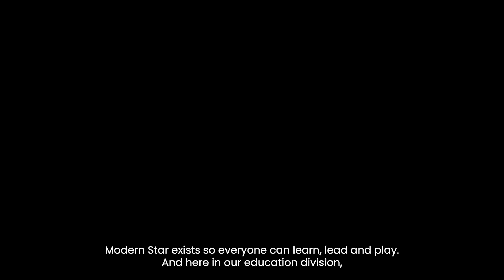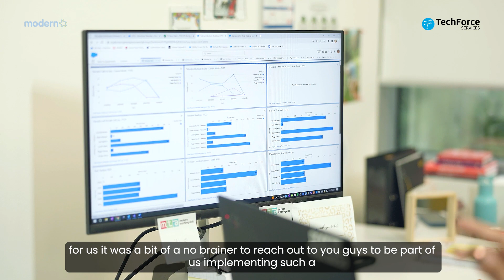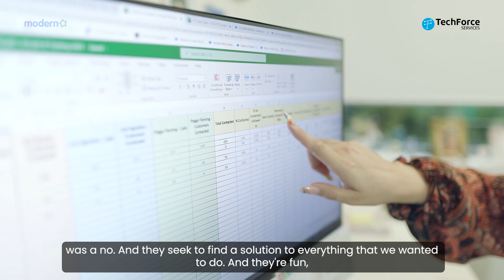Salesforce Customer Success Stories - Transforming Education with TechForce Services - Modern Star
In this Salesforce customer success story, discover how Modernstar, a leading partner and supplier in the field of education to early childhood services and primary schools, transformed their business processes with TechForce's Salesforce solutions.

In this Salesforce education customer success story, you'll hear from Hessa Robinson, National Sales Manager, on behalf of Modern Star's team about the challenges they faced before implementing Salesforce and how TechForce's expert team helped them transforming education with Salesforce solutions. From improving data management to increasing efficiency and visibility, the benefits of the Salesforce solution are clear with the help of TechForce Services.

At TechForce Services, we are committed to deliver tailored Salesforce solutions in the field of education that help Modern Star achieve their business goals.

We take pride in partnering with customers in the field of education like Modern Star and are grateful for their trust in our team, which is an addition to our Salesforce customer success stories.

Watch the video now to see how TechForce Services and Salesforce have helped Modern Star achieve excellence in the field of education. TechForce Services' customer support team will be happy to help.